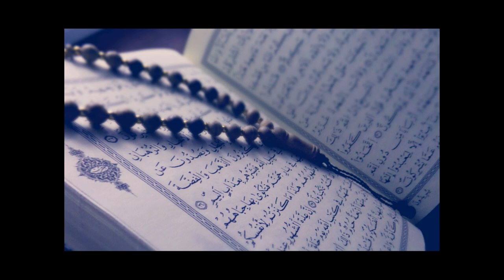044 - Sûratu Ad-Dukhan (A Fumaça) ~ Recitação Sa'ad AlGhamdi